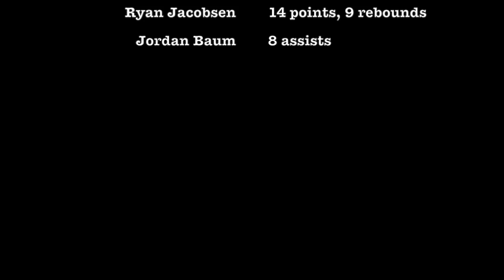UChicago Men's Basketball at WashU (1/6/18)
The UChicago Maroons faced the No. 10 ranked WashU Bears in St. Louis on January 6, 2018, coming up short 79-78.